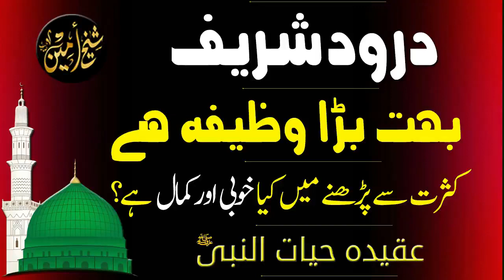DAROOD SHAREEF BUHAT BARRA WAZEEFA HEY, KASRAT SAI PARHNAI MAIN KIYA KHOOBI AUR KAMAL HEY?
المحترم السیدی الشیخ الحافظ امین بن عبدالرحمٰن اپنی زندگی کا بڑا حصہ مدینہ شریف میں گزارنے کے بعد پاکستان تشریف لائے اور آج بھی ۳۸۱ بلاک اے، شاہ رکن عالم کالونی ملتان میں موجود ہیں اور اب یہ سلسلہ ﷲ تعالیٰ کی رضا اورآقا جی صَلی ﷲ علیہ وَسلم کے وسیلےسے محترم شیخ صاحب کے نام سے تا قیامت چلتا رہے گا۔ اِنشاءﷲ ۔

انبیائے کرام زندہ ہیں
(۱)’’ عَنْ أَبِی الدَّرْدَائِ قَالَ قَالَ رَسُولُ اللَّہِ صَلَّی اللہُ عَلَیْہِ وَسَلَّمَ إِنَّ اللَّہَ حَرَّمَ عَلَی الْأَرْضِ أَنْ تَأْکُلَ أَجْسَادَ الْأَنْبِیَائِ فَنَبِیُّ اللَّہِ حَیٌّ یُرْزَقُ‘‘۔ (1)
حضرت ابودرداء رَضِیَ اللہُ تَعَالٰی عَنْہُ نے کہا کہ رسولِ کریم علیہ الصلاۃ والتسلیم نے فرمایا کہ خدائے تعالیٰ نے زمین پر انبیائے کرام علیہم السلام کے جسموں کو کھانا حرام فرمادیا ہے لہذا اللہ کے نبی زندہ ہیں۔ رزق دیئے جاتے ہیں۔ (رواہ ابن ماجہ، مشکوۃ ص۱۲۱)